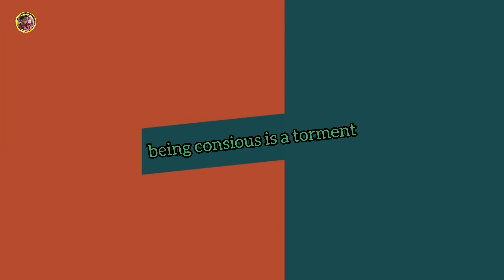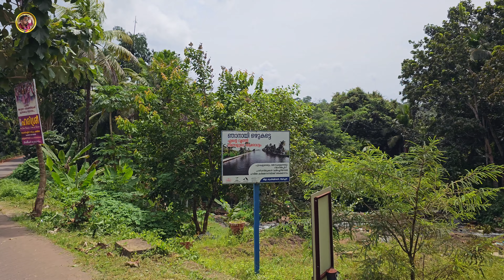Erappan Para waterfalls | ആലപ്പുഴയുടെ സ്വന്തം വെള്ളച്ചാട്ടം ഇരപ്പൻ പാറ വെള്ളച്ചാട്ടം | 4K UHD